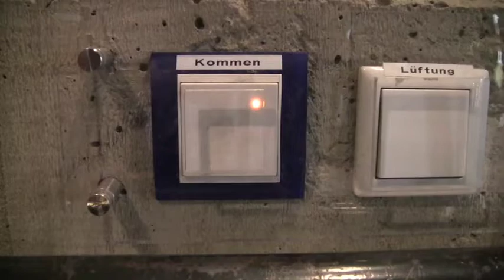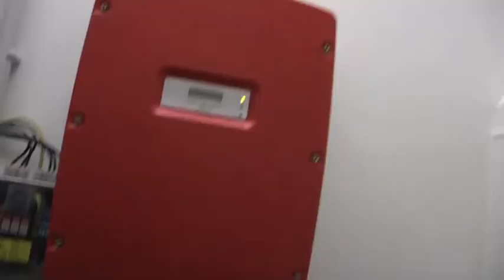SchlauesPferd Klimaschutz in Isernhagen